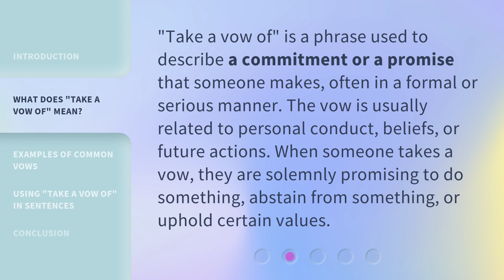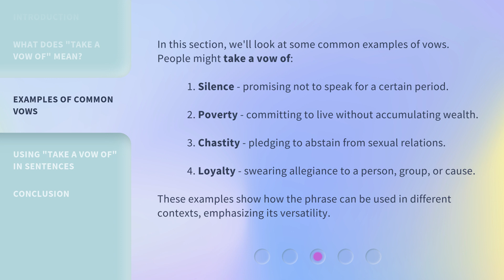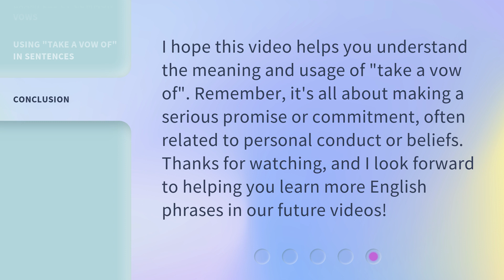Understanding the Phrase "Take a Vow of"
Unlocking the Meaning: Take a Vow of • Discover the true essence behind the commonly used phrase 'Take a Vow of' and its profound implications in various aspects of life. Join us on this enlightening journey as we delve into the origins, symbolism, and significance of this powerful expression.

00:00 • Introduction - Understanding the Phrase "Take a Vow of"
00:29 • What Does "Take a Vow of" Mean?
00:55 • Examples of Common Vows
01:32 • Using "Take a Vow of" in Sentences